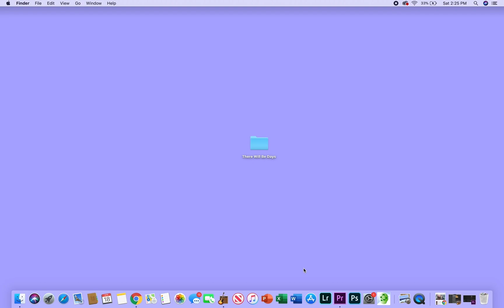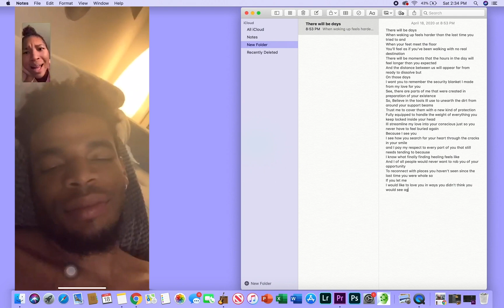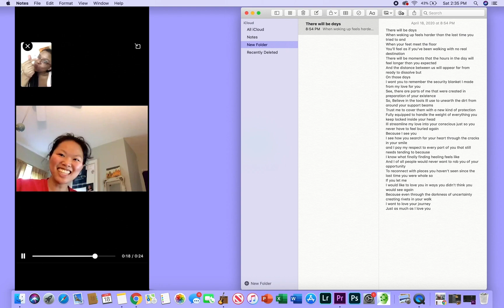There will be days...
I know right now a lot of us are social distancing and some of us may even be far away from those we love for safety reasons. So I wrote this poem as a reminder that even in the days that are hard to manage as long as we remember the love that we share with those closest to us we will never have to be alone. Much love xoxo

Inspired by Miles Carter: There will be days like these

Lyrics:
When waking up feels harder than the last time you tried to and
When your feet meet the floor
You’ll feel as if you’ve been walking with no real destination
There will be moments that the hours in the day will feel longer than you expected
And the distance between us will appear far from ready to dissolve but
On those days
I want you to remember the security blanket I made from my love for you
See, there are parts of me that were created in preparation of your existence
So, Believe in the tools Ill use to unearth the dirt from around your support beams
Trust me to cover them with a new kind of protection
Fully equipped to handle the weight of everything you keep locked inside your head
Ill streamline my love into your conscious just so you never have to feel buried again
Because I see you
I see how you search for your heart through the cracks in your smile
and I pay my respect to every part of you that still needs tending to because
I know what finally finding healing feels like
And I of all people would never want to rob you of your opportunity
To reconnect with places you haven’t seen since the last time you were whole so
I would like to love you in ways you didn’t think you would see again
Because even through the darkness of uncertainty creating rivets in your walk
I want to love your journey
Just as much as I love you.

ABOUT ME
Hello! My name is Sydney Price, a black female freelance videographer based out of Atlanta GA where I currently attend Spelman College as a student and HBCU college vlogger. My channel is focused on videography, college life and personal development. Enjoy!

Here to create.